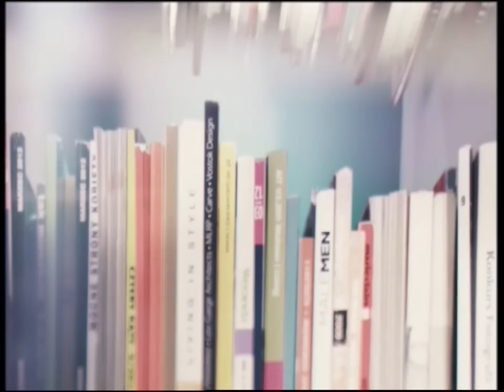Domo+ Reklama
Duża kolekcja czołówek reklam na kanale Domo+
[W mojej skromnej ocenie jedne z bardziej pomysłowych i oryginalnych identów reklam. Ciekaw jestem co Wy o tym sądzicie ;-) ]
(Grudzień 2014)

Commercial break idents on Domo+
(December 2014)